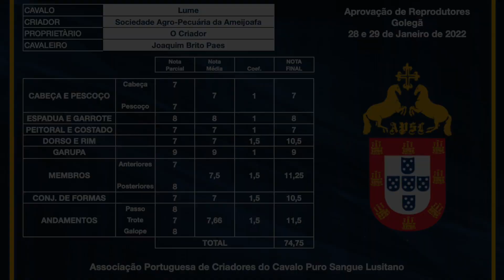220129 42 Lume - Aprovação de Garanhões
29/01/2022 Aprovação de Garanhões
Local Golegã
Produção Rui Pedro Godinho para APSL